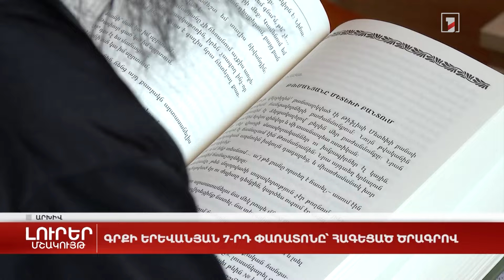Գրքի երևանյան 7-րդ փառատոնը՝ հագեցած ծրագրով